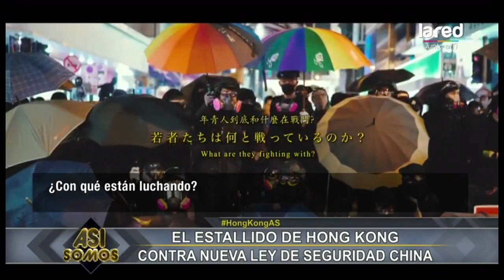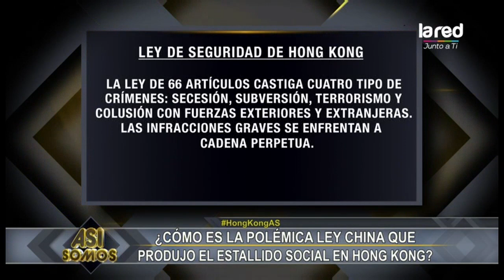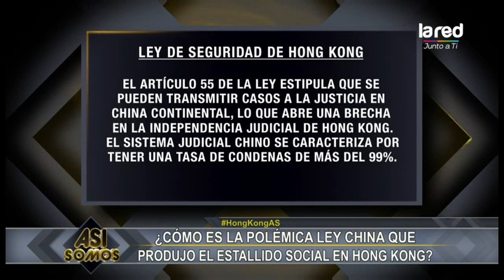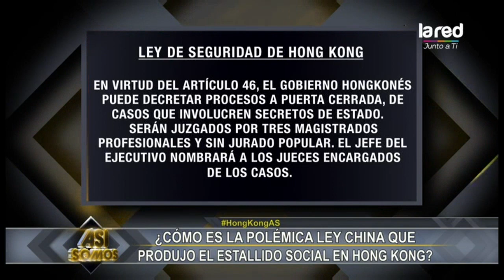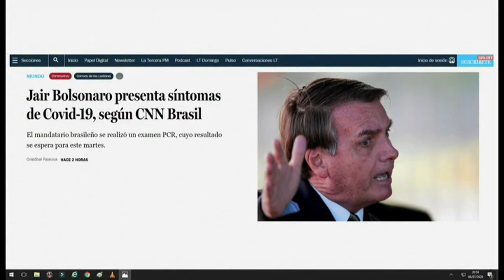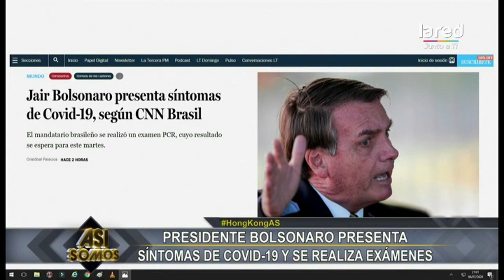Así Somos - Programa del 06 de Julio de 2020